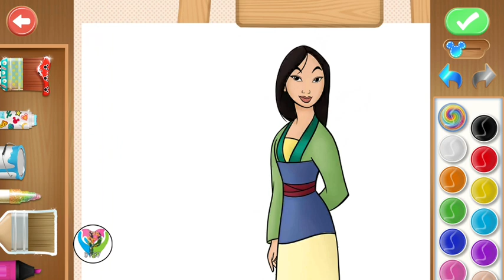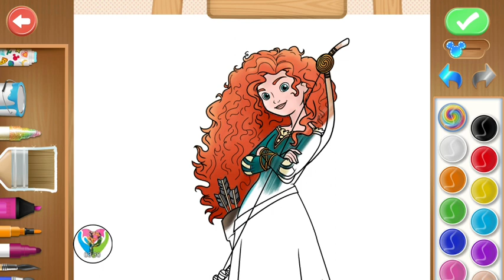#21 Disney Princess Coloring World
from Mickey and Minnie Mouse, to Frozen’s Anna and Elsa, from the cast of the Lion King and Toy Story to an array of heroines, heroes, princesses, side-kicks, villains and so many more.